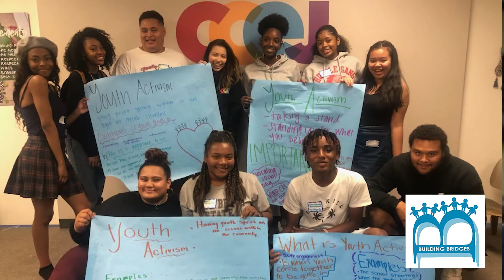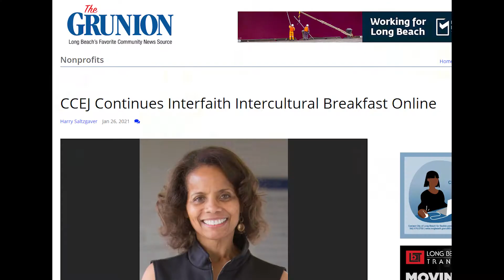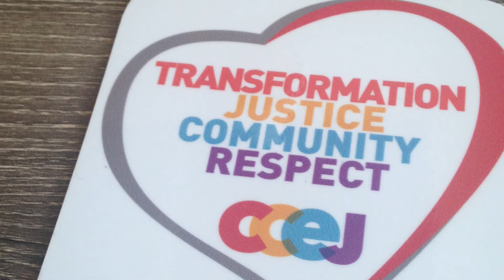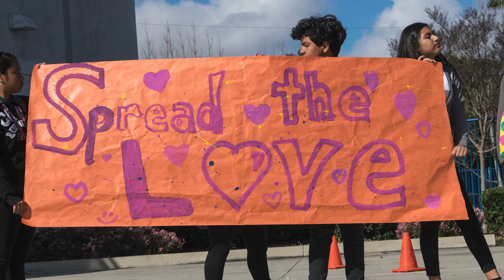CCEJ's Transformational Work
The mission of the California Conference for Equality and Justice (CCEJ) is to eliminate bias, bigotry and racism through education, conflict resolution and advocacy.

Executive Director Reena Hajat Carroll and Board Chair Rabbi Howard Laibson share their thoughts on CCEJ's work and how people in the community can get involved.

Thank you to Wolfgang Media for the great video production!